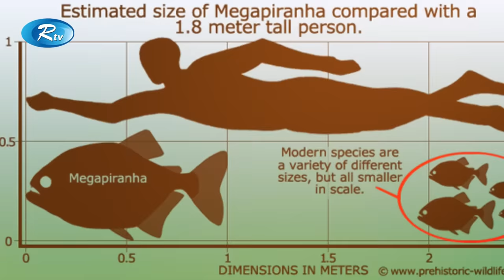রক্তের স্বাদ পেলেই ক্ষিপ্ত হয়ে ওঠে! | Piranha | Rtv News